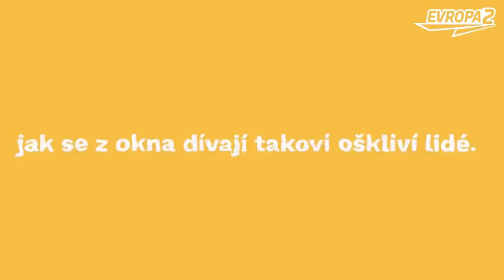JAN BENDIG & LUKÁŠ REJMON - Má se vrátit Teddy k Ladušce? |GOOGLE CHAT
Google Chat je nový video pořad Evropy 2. Google Translator se nebojí zeptat známých lidí na jakékoli dotazy. Často neosobní a nepříjemný. I takový je Google Chat na Evropě 2.

účinkují:
JAN BENDIG

2023